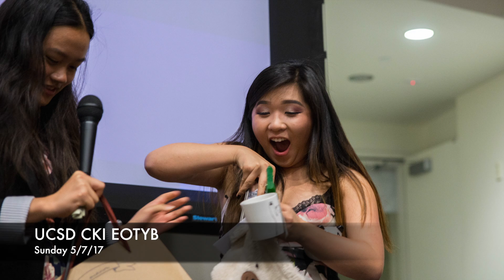Spring 2017 Week 5 Recap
UCSD Circle K International
Spring Quarter '17